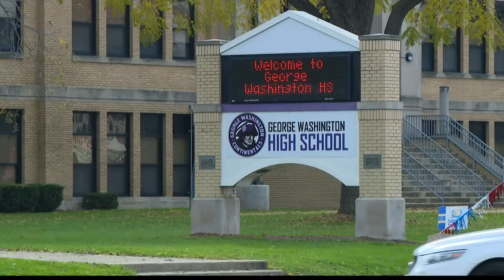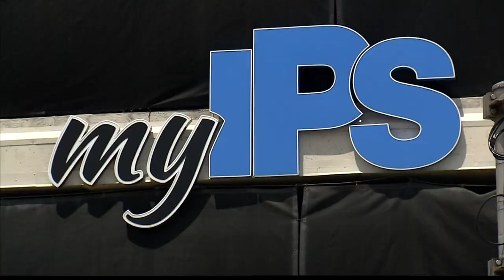Armed adult arrested at fight in front of George Washington High School